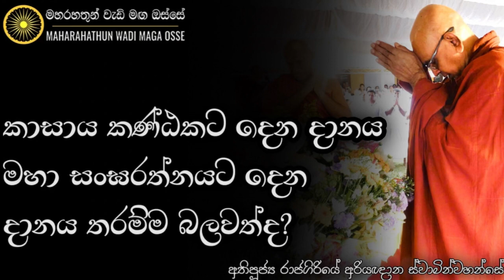නිරතුරුවම බුදුරජාණන් වහන්සේ කිව්ව තැන නතර වෙන්න | Ven. Rajagiriye Ariyagnana Thero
• කාසාය කණ්ඨකට දෙන දානයත් මහා සංඝ රත්නයට දෙන දානය තරම්ම බලවත්ද?

තෙරුවන් සරණයි!